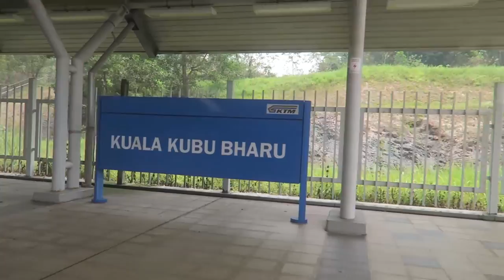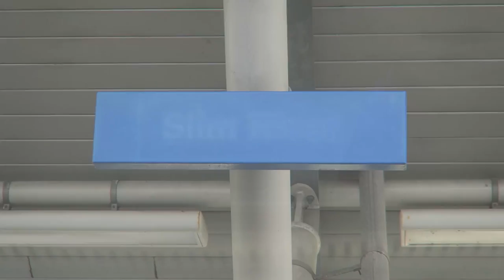Train to Ipoh - Home of Old Town White Coffee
Join us on the next stage of our trip around Malaysia.

We are on the way to Ipoh and we decided to take the train. Lets see what the train service is like in Malaysia, from KL Sentral to Ipoh, Perak.

Share the Love, Share the Video and Say Hello to StevesKitchen

Support the Steve’s Kitchen channel on Youtube to make great content!

Instagram: Yummy Photos of all my Recipes.

CHEESECAKES
Who doesn't love a cheesecake.
Here are all my cheesecake recipes all together.

ALL THINGS CHOCOLATE
Looking for Chocolate in your Recipes. All things Chocolate from the Steve's Kitchen Channel but scan my channel pages. there are plenty of other sweet delights.

BEST SMOOTHIES, FRAPPES & MILKSHAKES EVER
This playlist is home to all the Smoothie Tuesday series and so many more delicious Smoothies, Frappes and Milkshakes.

Music wanted!!!